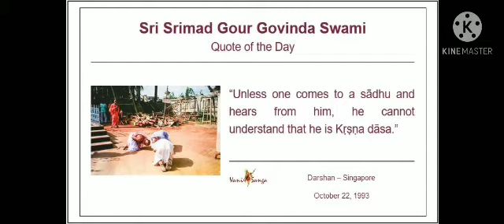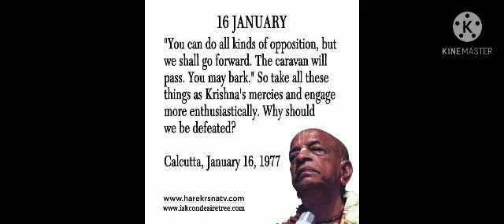SP- simple living, high thinking, and always conscious to go back to home, back to Kṛṣṇa.